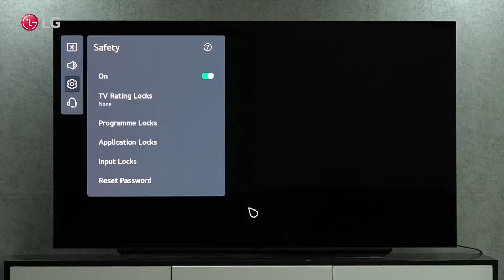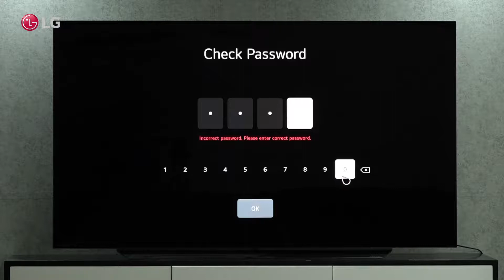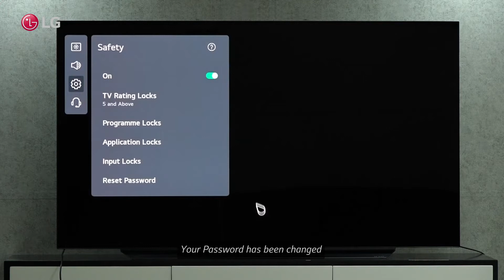TV LG | Come Impostare la Password nella Smart TV con WebOS 6.0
Video guida per come impostare la Password nella Smart TV LG con WebOS 6.0